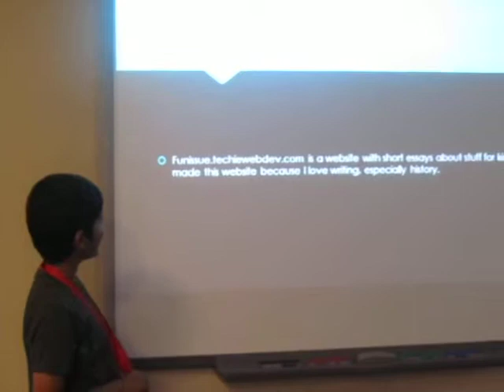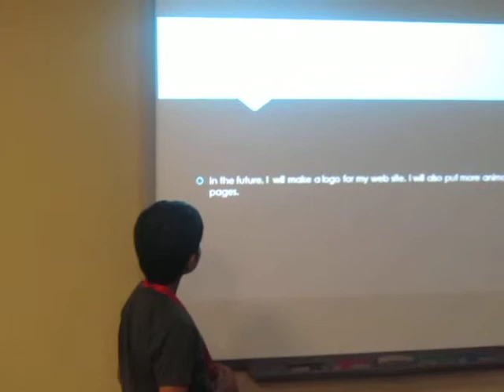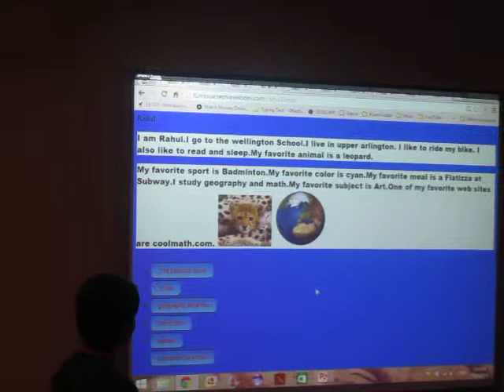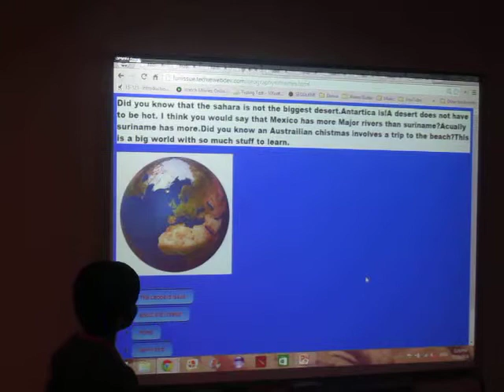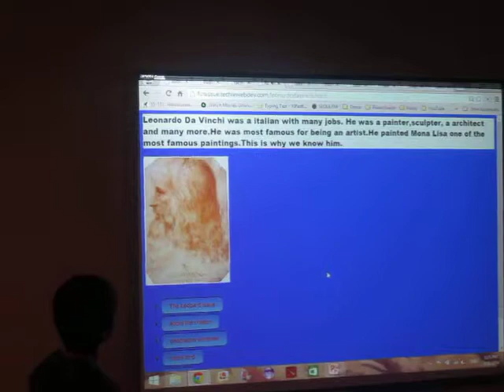Fun Issue - ES Web Development at Wellington School